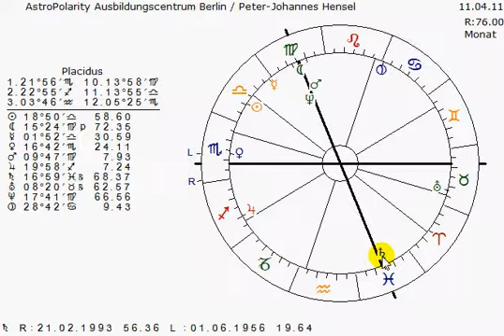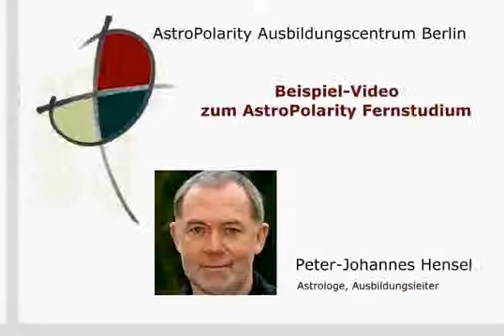Pyramiden- Rhythmen was ist das? (1)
Astrologie & Prognostik: Peter-Johannes Hensel erklärt den von ihm entwickelten Pyramiden-Rhythmus.

▬▬ Astrologie-Ausbildung ▬▬▬▬▬▬▬▬

▬▬ Astrologie-Software  ▬▬▬▬▬▬

 ▬▬ Inhalte des Astrologie-Fernstudiums ▬▬▬▬▬▬

* archetypischer Tierkreis
* die APL-Elementenlehre und die Dynamische Elementenanalyse
* die APL-Quadrantenlehre
* die erweiterte APL-Aspektlehre

* Planetenkonstellationen von Pluto, Saturn, Uranus und Neptun in Verbindung mit allen anderen Planeten

* APL-Deutungslehre mit

   * Ursachen- und Auswirkungsebene und Lösungswegen
   * Transmittern und morphogentischen astrologischen Feldern
   * Fokussierung des Kernthemas

* APL-Prognostik mit

    * Pyramidenrhythmen
    * erweiterter APL-Transitlehre

* APL-Astromedizin mit

    * Symptomzuordnungen
    * allen wesentlichen Krankheitsbildern
    * den Bachblüten
    * der astrologischen Homöopathie
    * und Gesundungs- und Heilungsmöglichkeiten

* Innovatives und vertiefendes Deuten von Geburtsbildern jenseits der herkömmlichen, einschränkenden astrologischen Methoden

* Stärkung der menschlichen Kompetenz in Gesprächen

* Supervisiertes Echtzeittraining vornehmlich mit Menschen, deren Geburtsbilder und Lebensverläufe objektiv als besonders schwer einzustufen sind oder die schon an vielen Stellen zuvor erfolglos Rat eingeholt hatten. Thematisch gibt es keinerlei Einschränkungen – wie im “richtigen Leben”.

* inhaltliche Tiefen der wichtigsten Konstellationsbilder

* morphogenetische Feldern (Transmitter) eines Geburtsbildes

*die hocheffektive APL-Gesprächsführung in Beratungen